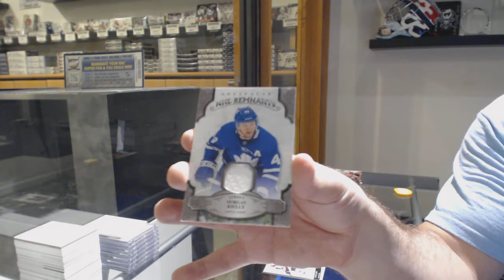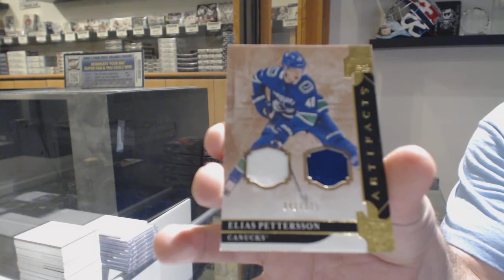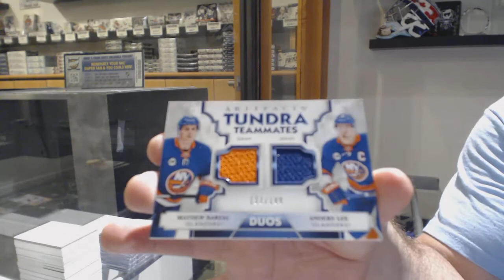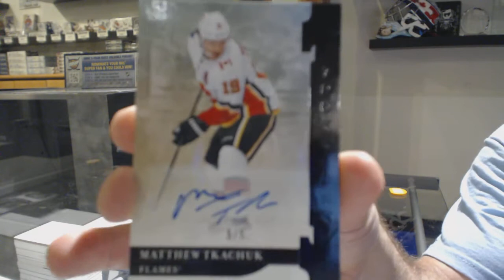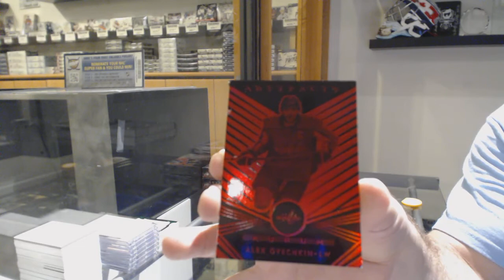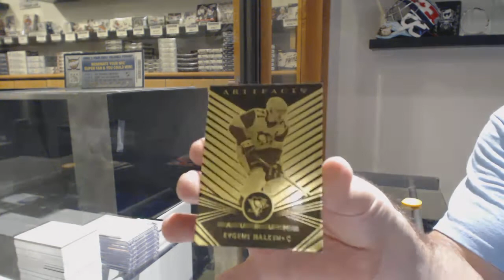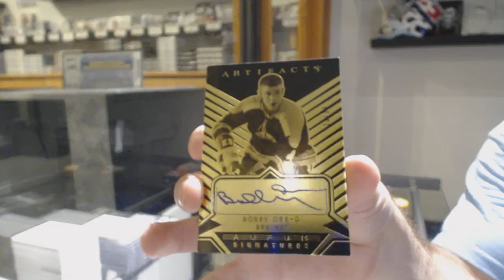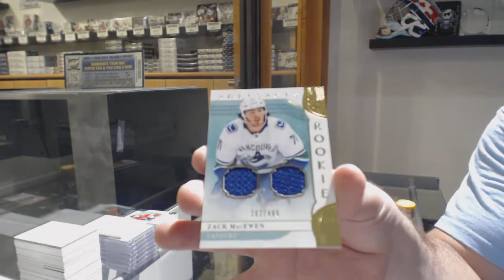19-20 Upper Deck Artifacts Hockey 5 Box Break - C&C GB #10,703